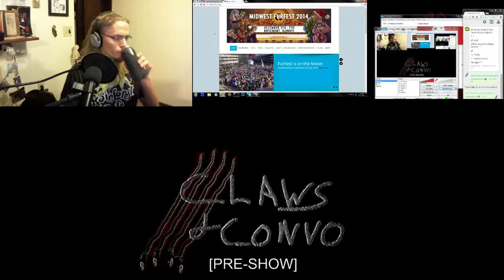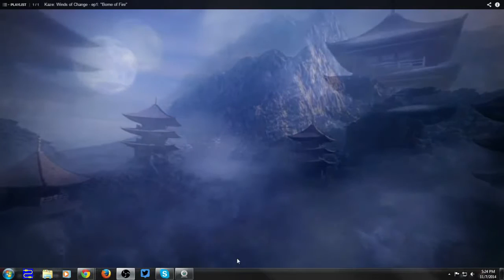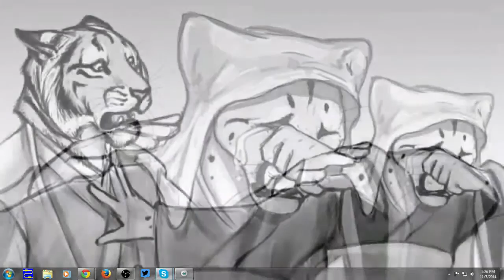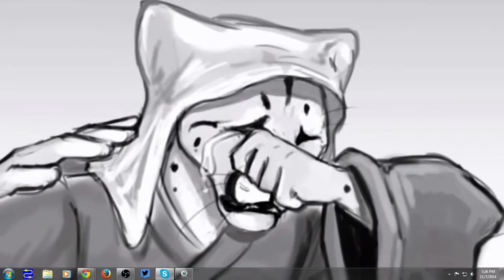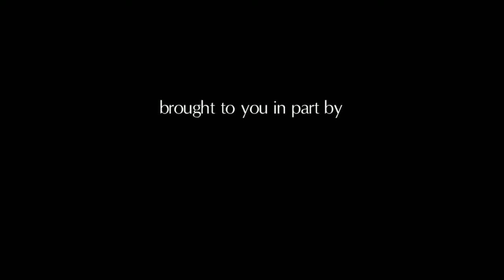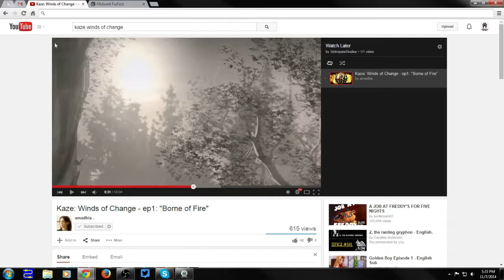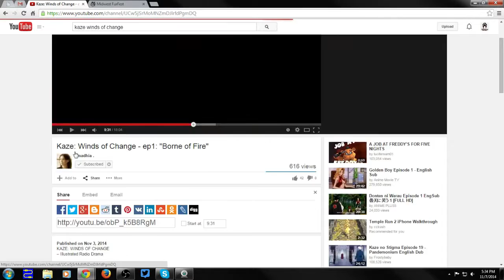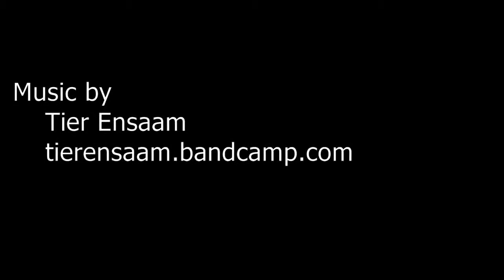Claws & Convo Episode 4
In this episode, delayed due to rage quit, Striker is left alone again to talk about conventions and future plans among other things. Featured in this episode is Kaze: Winds of Change, a radio drama produced by Amadhia.